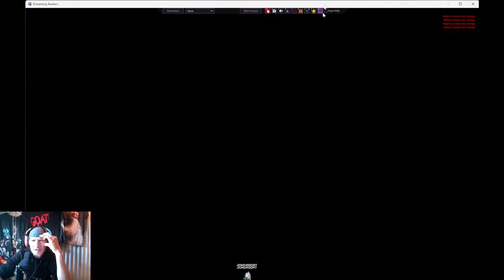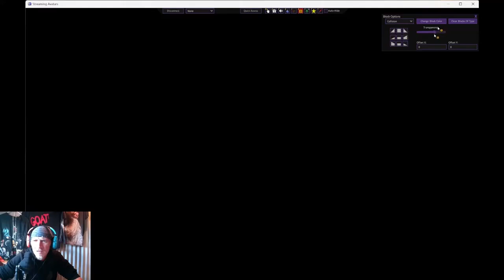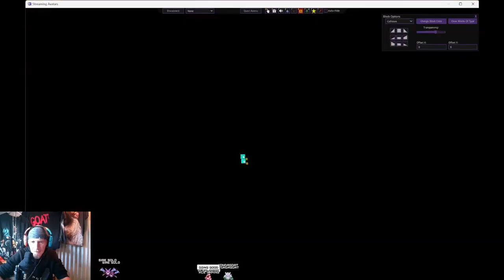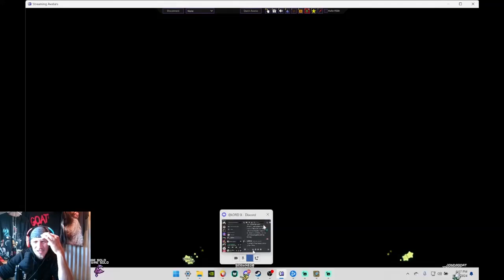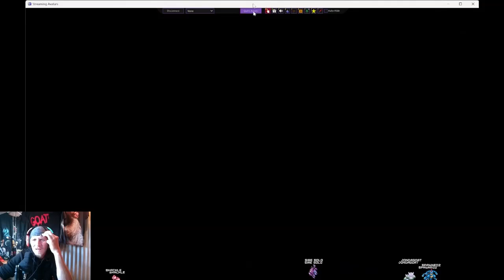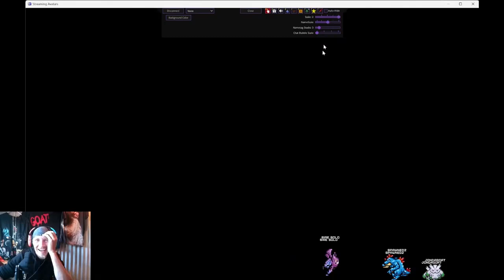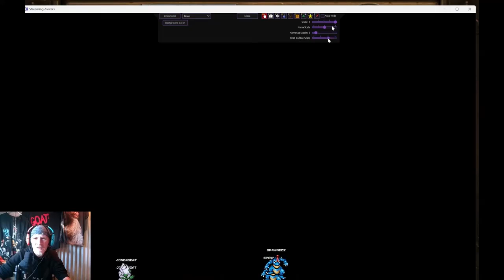Hearthstone ep 2